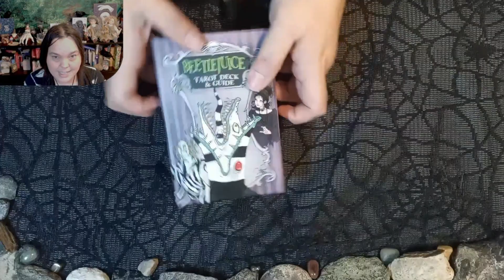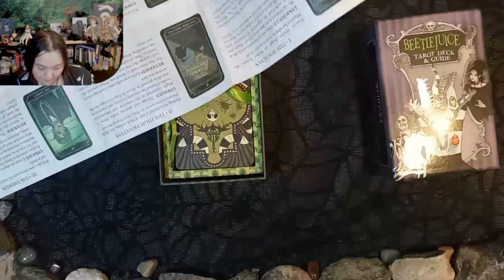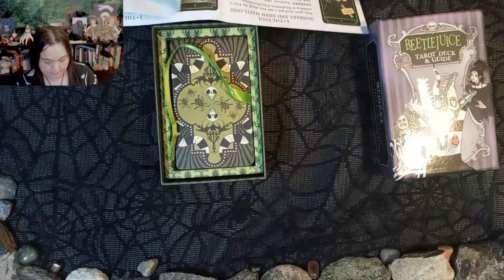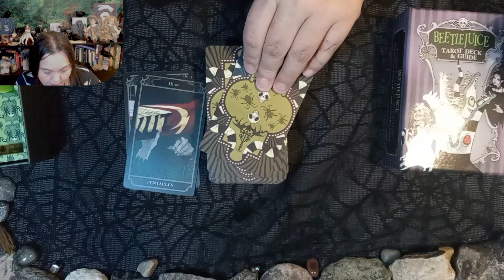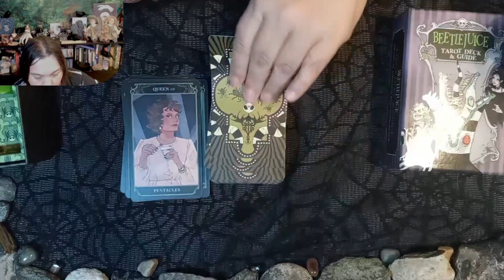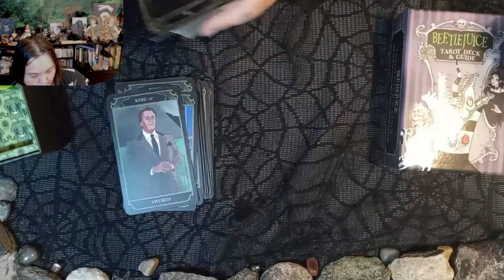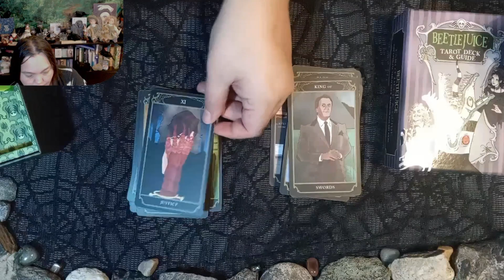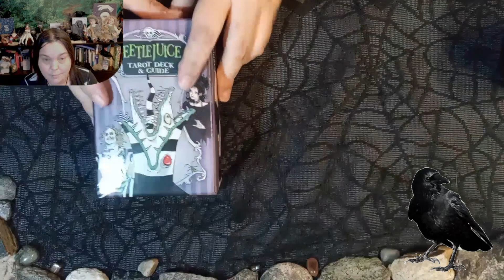Beetlejuice, Beetlejuice....? UnBoXiNg ThE nEw BeEtLeJuice Tatot Deck!!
🧚‍♀️✨Tamsy is an intuitive mystic Tarot and Energy Reader Spiritualist.

📖🔮BOOK A PRIVATE TAROT READING BY E-MAIL OR ETSY🔮
🌺 LIVE READING ON Private YouTube Live Stream (link sent to you!)

👈Join Tamsy Fae on Discord, Instagram, X(twitter) & more

Wish to support the Tamsy channel with a gift?
💰Amazon WishList
🦋Gifts will be opened via video with a shout-out to you & a thank you, and an invite for a free private reading if desired!

✨Tarot is about finding truths in our deep emotions that we dare not speak of... It'll be fun!?!? I am an intuitive mystic spiritualist. I use tarot to connect with the spirits, spirit guides, Fae, and the universe and bring up profound emotional truths we dare not tell ourselves with love and humor.